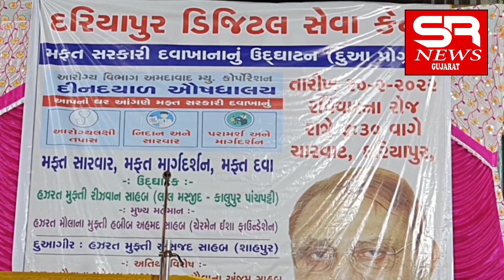EX. COUNCILLER HASANLALA DWARA DARIYAPUR ME FREE DISPENSARY KA OPENING P. I. CHAUDHRI RAHE HAJAR